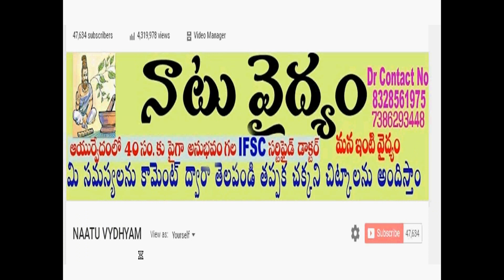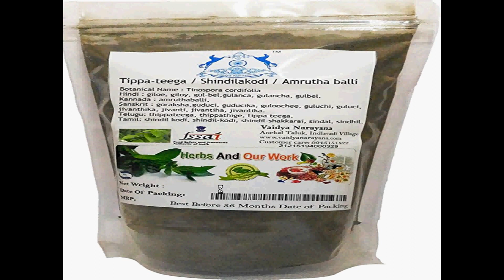రతి వల్ల కలిగే ఆయాసం గుండె ధడ తగ్గించే అద్భుత చిట్కా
address

Dr.T Narsaiah   (FCIM)
opp anitha hospital,
Huzurabad Road,
Parakala.506164
Warangal  (Dist).TS